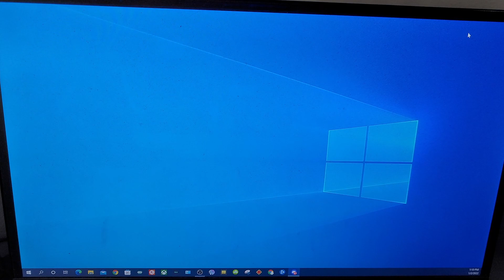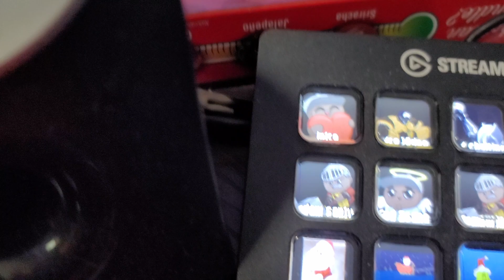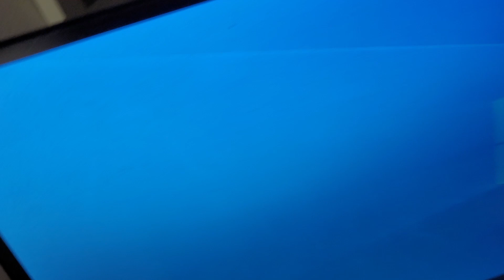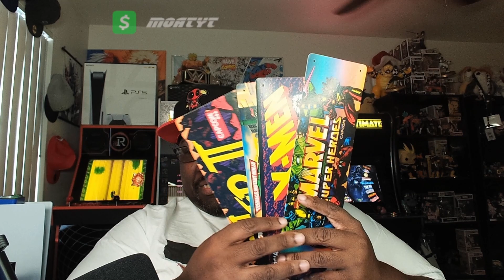What's In My Content Creation Setup? Tools Of The Trade For January 2022 (Requested By ErbWars)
A couple of days ago while playing Tekken 7 with Super King64 & ErbWars, we were having a conversation and the question came up about what do I use to make my content, what I use when I'm live streaming, etc. It was a lot of information to just convey so instead I told Erbwars that I would go ahead and record a video covering the things that I use on a daily basis, So this is what's in my content creation setup. These are the tools of the trade for January 2022.